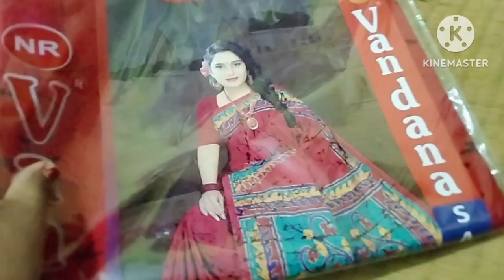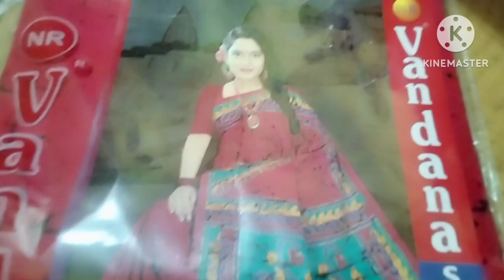Itna din video kyon nahin upload kar rahi thi ??? kharagpur ka Mata puja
aaj main Kharagpur gol bajar se bahut sari shopping ki aur m bajar Inda se bhi shopping Kar li hun . Raat 10:30 kharagpur ka Mata Puja darshan kiye .